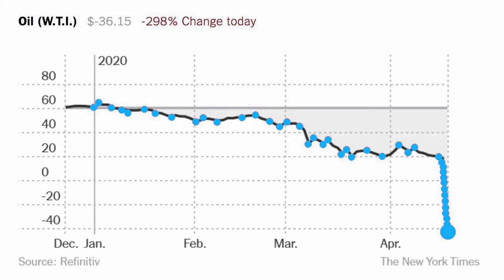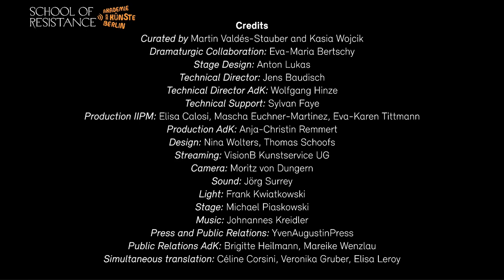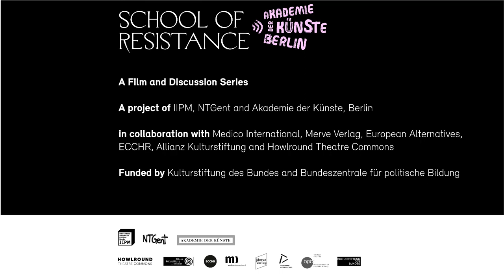Aesthetics of Resistance: Part III at School of Resistance on Sunday 28 February 2021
Aesthetics of Resistance - Part III
7 a.m. PST (San Francisco, UTC -8) / 10 a.m. EST (New York, UTC -5) / 3 p.m. GMT (London, UTC +0) / 4 p.m. CET (Berlin, UTC +1)

As activists and artists, Edouard Louis, Geoffroy de Lagasnerie and Milo Rau discuss the possibilities and contradictions of engaged art in three short podcasts. What role do documentation and truth play in the face of an unbounded concept of art? Should art merely depict reality - or change it? Is art conceivable as a hermetic space - or deeply enmeshed in social events? How can art contribute to strategies of resistance?

The third talk will discuss how to "break out of the cave": How can activists and artists together, as experts of change, build a repertoire (and archive) of strategies of resistance? How do we manage to remain capable of action and to intervene in real terms? The transcribed conversation will be published as a book by "Arche Editeurs" and is the basis for a production by Milo Rau together with Édouard Louis.